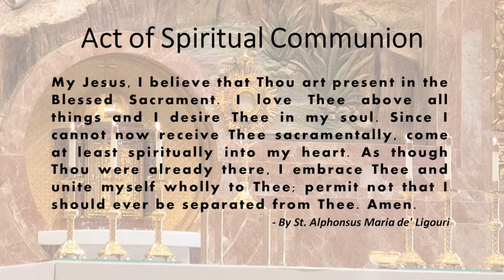St. John the Baptist, Costa Mesa - Holy Mass - English - 27th Sunday in Ordinary Time - Oct 2, 2022